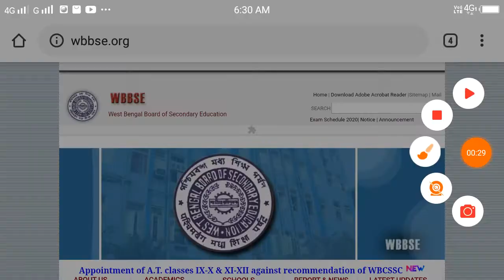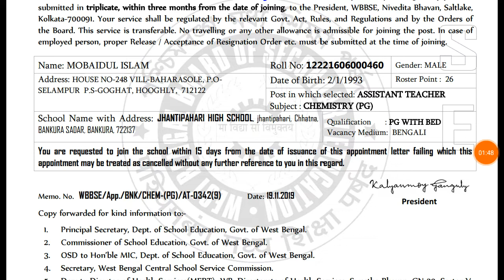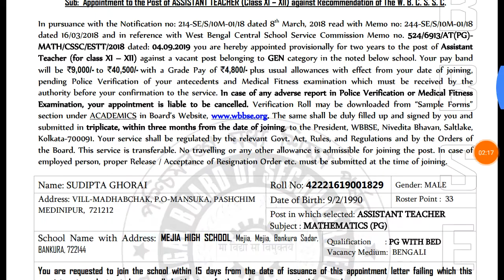শিক্ষকদের নিয়োগপত্রগুলি দেখুন WBBSE এর ওয়েবসাইট এ ...